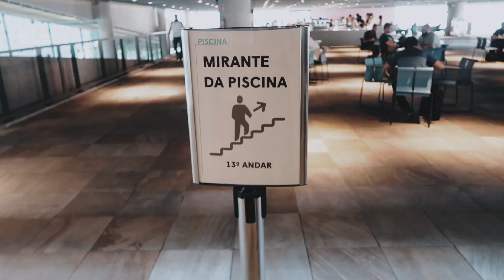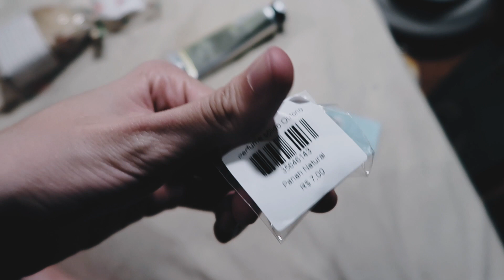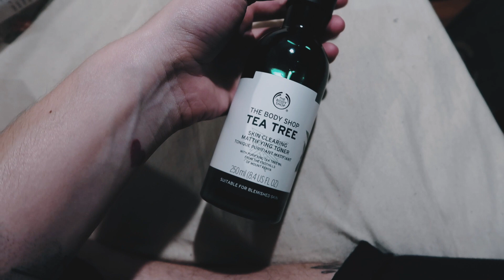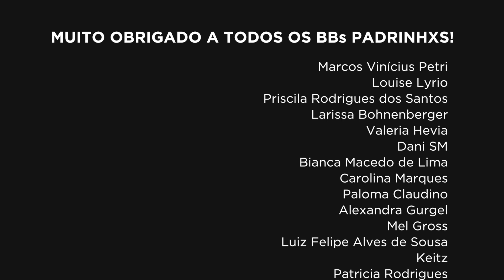COMPRANDO PRODUTINHOS PARA PELE | ISABELLA E FELIPE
Como foi um dia comprando produtinhos pra pele e outras coisas? Vem ver!

NOSSA CAIXA POSTAL:
Isabella Saldanha
Caixa Postal: 76540
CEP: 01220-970